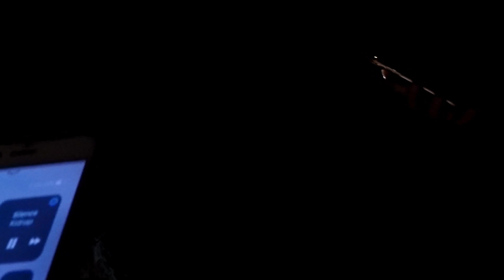Hiking up to some abandoned tin mines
This is an old adventure from winter/spring 2021 with Omar. Never got around to finishing the edit for it until now, but I had fun looking back to this memory. Its both exciting and peaceful to experience life like a video game, how fun!

 (**note to self: explore and upload more this year!**)